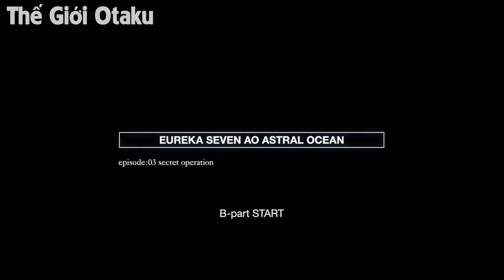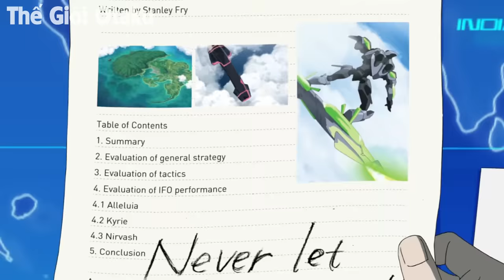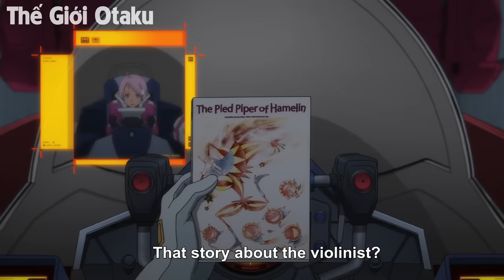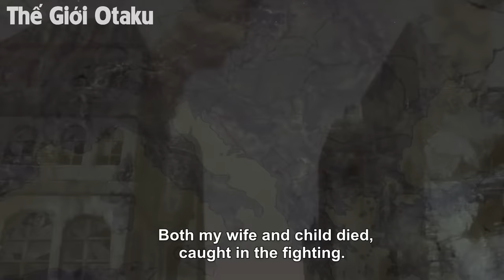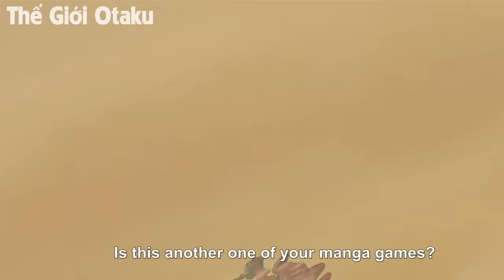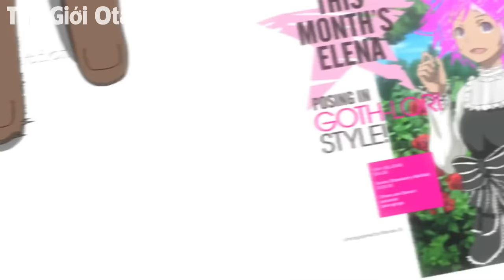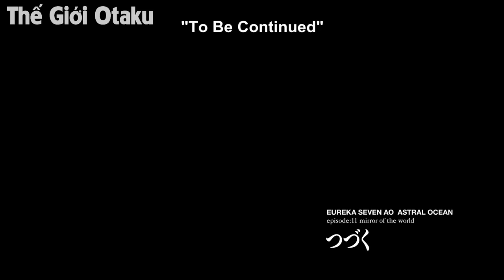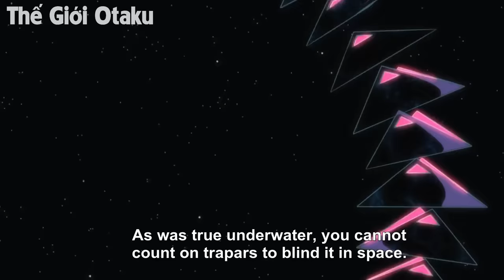ALL IN ONE | Kẻ Bị Khinh Miệt Lại Nắm Giữ Sức Mạnh Cứu Thế | Tóm Tắt Anime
📝Content:
️🎤Voice:
️🖥Editor: